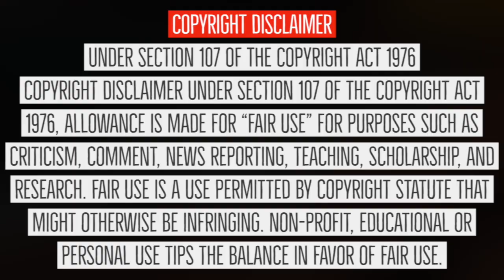Rupinder Handa Support Sidhu Moose Wala [Latest Video]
Rupinder handa openly showing support for Sidhu Moose Wala on Instagram. She addresses the haters who don't have anything else to do besides causing conflicts and stirs between singers in Punjabi Music Industry.